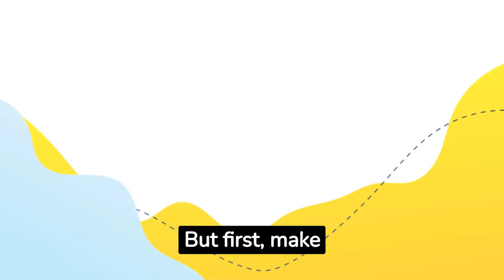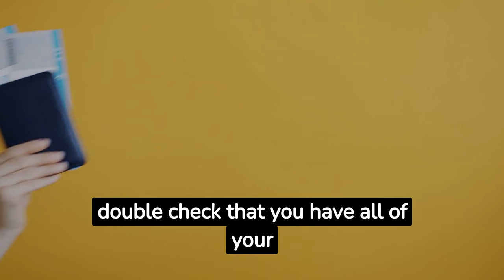Avoid common airport security mistakes with these pro tips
🛫 Are you a frequent traveler? Planning a vacation soon? Before you head to the airport, watch our latest video to learn about the biggest red flags that could land you in hot water with the TSA! ✈️

In this eye-opening video, we're counting down the top behaviors and mistakes that can lead to unnecessary delays, extra scrutiny, and even missed flights during your airport security screening. Our expert tips will help you breeze through TSA checkpoints with confidence and ease.

Topics covered include:
🔴 Carrying Prohibited Items: Discover what not to pack in your carry-on and checked luggage.
🔴 Suspicious Behavior: Learn how to stay calm and collected during security checks.
🔴 ID Essentials: Ensure you have the right identification to avoid complications.
🔴 Dealing with Cash: Understand how to handle cash without raising eyebrows.
🔴 Electronic Devices: Keep your gadgets in check to avoid tech-related suspicions.
🔴 Respect and Cooperation: Master the art of courteous interaction with TSA agents.
🔴 Baggage Safety: Never leave your bags unattended to prevent security alerts.
🔴 Dress Code: Opt for the right attire to avoid raising unnecessary suspicions.
🔴 Airport Etiquette: Keep a watchful eye on your behavior to ensure a hassle-free journey.
🔴 Security History: Know how previous incidents can impact your travel experience.

Join us as we unpack each red flag, provide real-life examples, and offer practical advice on how to navigate airport security like a pro. Don't let these common mistakes ruin your travel plans—watch our video and ensure a smooth journey through TSA checkpoints!